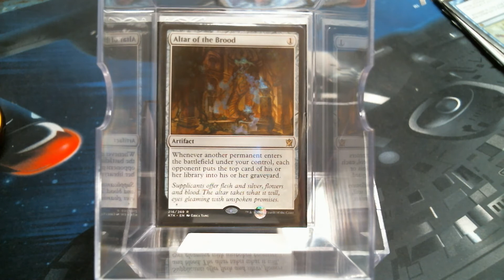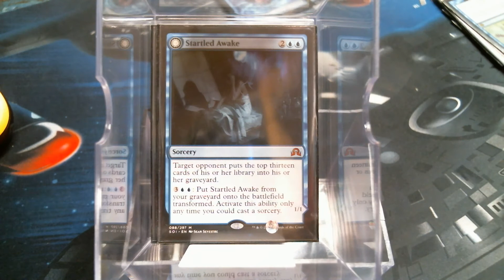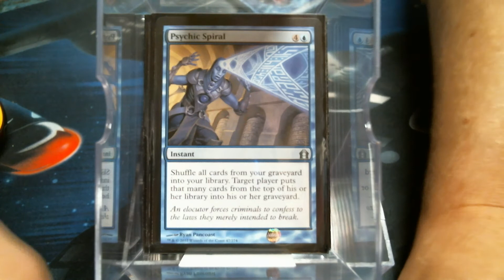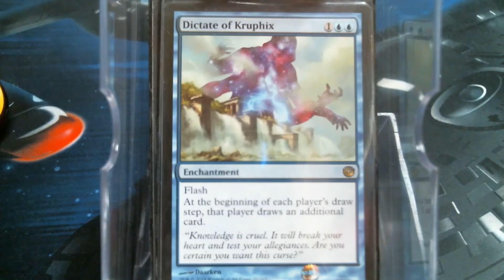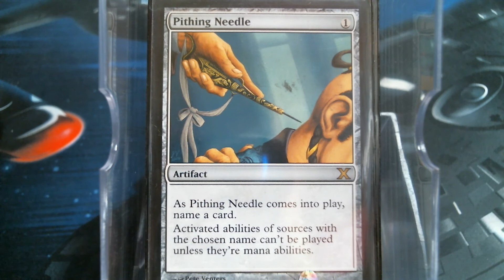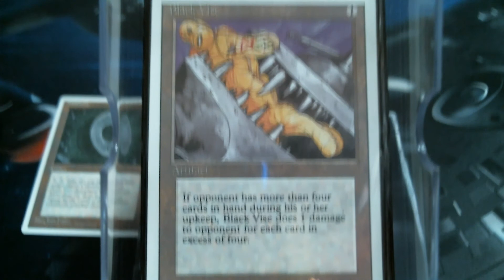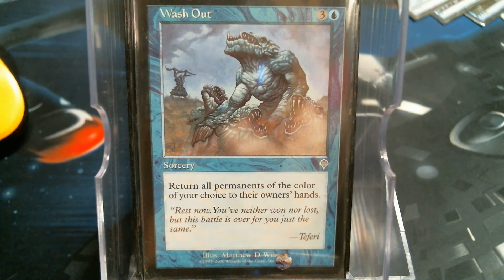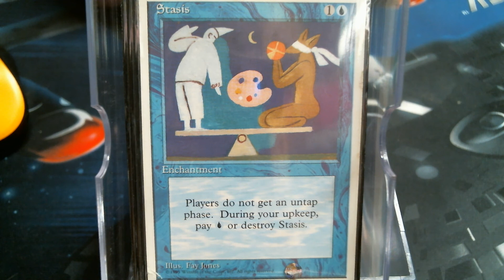Deck #216 Ambassador Laquatus is the Mill King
Milling out the table is quite a challenge